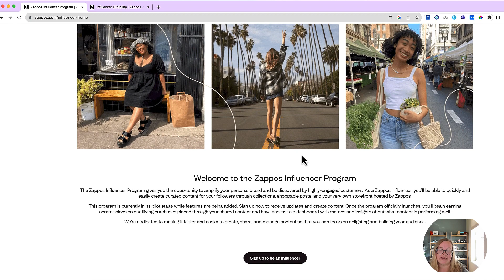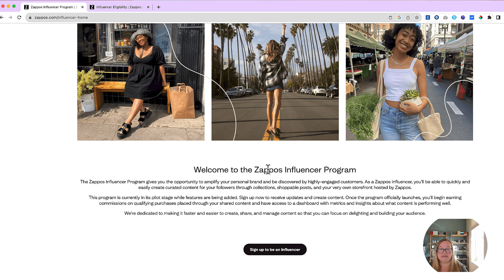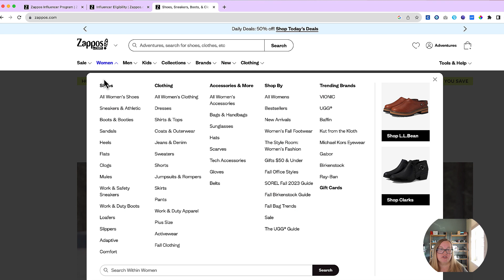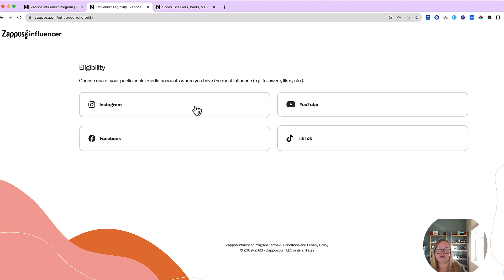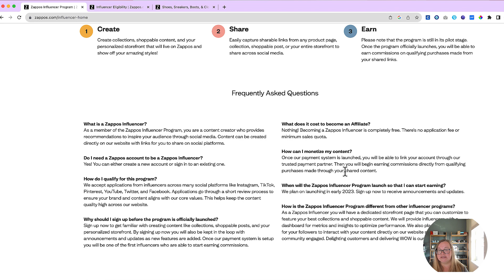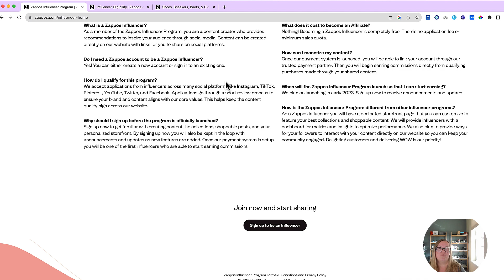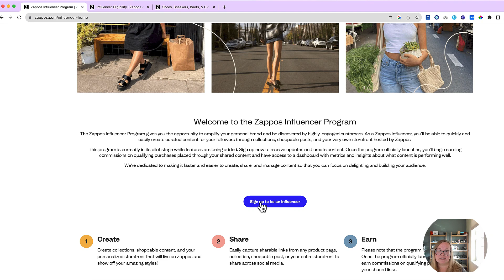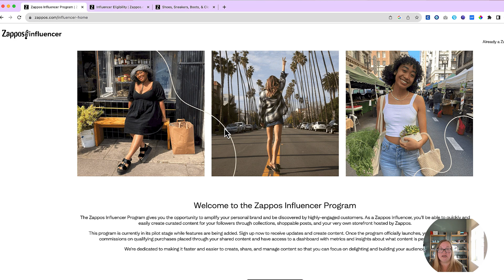Zappos has an Influencer Program! 👟💫 Unleash Your Style, Impact, and Rewards!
To access all my resources, trainings and links related to the Amazon Influencer Program, please